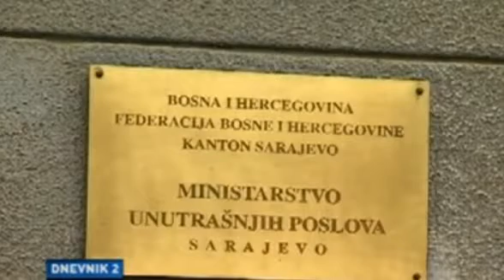Bilal Bosnić: Nisam kriv!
Na ročištu za izjašnjenje o krivnji pred Odjelom II za organizirani kriminal, privredni kriminal i korupciju Suda Bosne i Hercegovine, optuženi Husein Bosnić izjasnio se danas da nije kriv za krivična djela koja mu se stavljaju na teret, a povezana su sa terorizmom.

01:47  01:47

Google+

Embed

spaceplay / pause

qunload | stop

ffullscreen

shift + ←→slower / faster

↑↓volume

mmute

←→seek

 . seek to previous

12… 6 seek to 10%, 20% … 60%

Sud Bosne i Hercegovine potvrdio je 29. decembra 2014. godine optužnicu koja optuženog Huseina Bosnića tereti za počinjenje krivičnog djela javno podsticanje na terorističke aktivnosti u vezi sa krivičnim djelima vrbovanje radi terorističkih aktivnosti i organiziranje terorističke grupe Krivičnog zakona Bosne i Hercegovine.

U optužnici se navodi da je optuženi Husein Bosnić tokom 2013. i 2014. godine kao pripadnik tzv. selefijske zajednice u Bosni u Hercgeovini organizirane na području Bosne i Hercegovine, van zvaničnih institucija Islamske zajednice BiH, u nekoliko gradova  na području Bosne i Hercegovine, kao što su zajednica u Velikoj Kladuši i zajednica u Gornjoj Maoči, radi propagiranja i širenja islamskog radikalizma u Bosni i Hercegovini i regionu, svjesno sa pozicije vjerskog autoriteta u toj tzv. selefijskoj zajednici, javno podstrekavao druge da se priključe terorističkim organizacijama.

U optužnici se dalje navodi da je optuženi javno na skupovima na kojima je okupljao pripadnike selefijske zajednice, kao i putem društvene mreže Youtube, održavao i objavljivao svoje govore i upućivao javne poruke s ciljem podsticanja pripadnika selefijske zajednice da postanu pripadnici organizirane terorističke grupe ISIL u tzv. Islamskoj državi i kao pripadnici te grupe učestvuju u aktivnostima koje organizira ta teroristička organizacija. In this video I give a full in depth tour of the new video available.